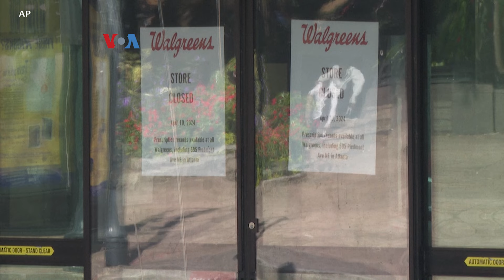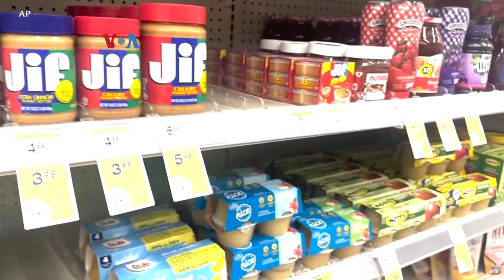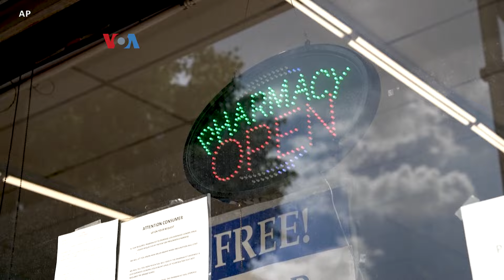Penutupan Massal Toko Obat di Amerika dan Kekhawatiran Banyaknya "Gurun Farmasi"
Tingginya inflasi dan berbagai perkembangan lain memukul pemasukan toko obat, mulai apotek independen hingga toko jaringan farmasi besar. Perkembangan ini memaksa penutupan ratusan toko, yang dikhawatirkan memutus akses banyak komunitas kurang terlayani terhadap obat resep dan tanpa resep dokter.